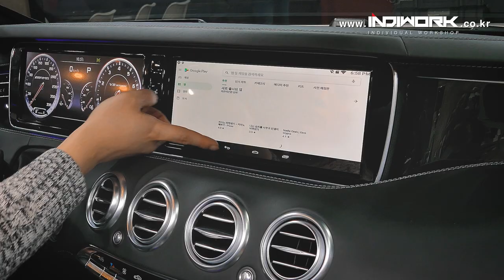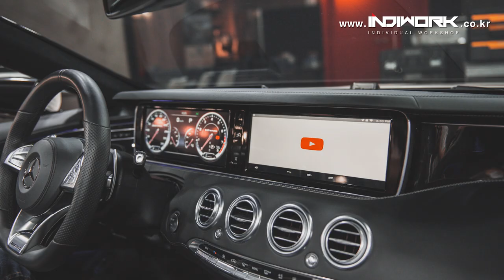Android Car PC with touch pnael for 2017 Mercedes S63 AMG Cabriolet A217 by 인디웍 indiwork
Android Car PC with touch pnael for 2017  Mercedes S63 AMG Cabriolet A217

M2C-200IW-A Android CAR PC Controled by Touch for Mercedes S-Class W222
with 12.3inch Capacitive touch panel & video interface IW04-MB14-N

- Settop box type DIGITAL ANDROID. (M2C-200IW)
- Equipped with Super Quad-core 2GHz
- Optimized for HD-LINK interface and fully interoperable.
- The M2C-200IW is built-in Android system so users can use the car’s genuine monitor like a tablet PC.
- User can use the Google Store.
- Provide the high quality 4CH digital HDMI output.
- The digital signal is directly connected to the OEM monitor, realizing the super high definition image quality.
- Can be used in conjunction with various devices. (Wireless keyboard, mouse, USB, SD card, SSD external hard drive, camera, etc.)
- Providing voice recognition artificial intelligence services.
- Enabled phone functions via Bluetooth.
- Faster start! Provide the Smart Standby function.

CPU : MediaTEK Cortex-A72 Super Quard-core 2GHz PowerVR GX6250 OpenGLE 3.0
Memory : LPDDR3 2GB(1GB x 2) / 16GB eMMC
Display : LVDS / HDMI (Support Rear Monitor)
GPS : U-blox 8
Wireless : 802.11 a/b/g/n
Bluetooth : V4.1 LE standards
FMT : 76~108MHz
Power : DC 12V
Operating Temperature : -10℃ ~ 60℃
Relative Humidity : 0% To 85%